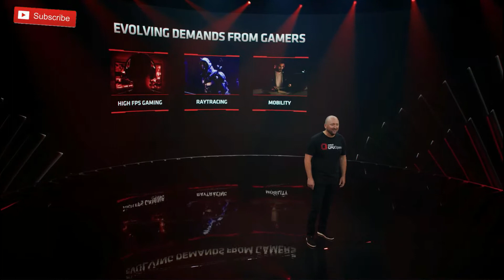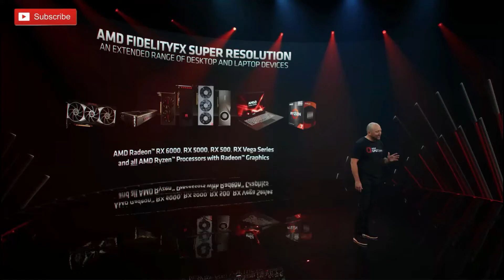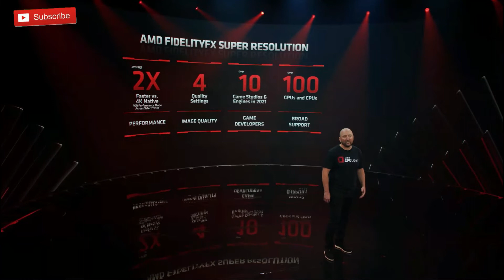AMD STEPS UP RDNA 2.O PERFORMANCE FidelityFX Super Resolution WOW & GOD OF WAR RAGNAROK DELAYED!!!!!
gaming,playstation 4,xbox one,nintedo nx,108dragonstv,108 dragons tv,gaming blogs,gaming news